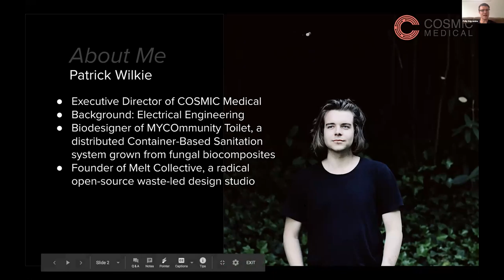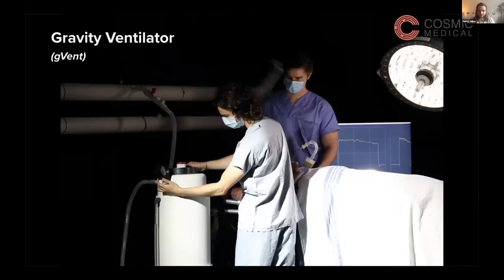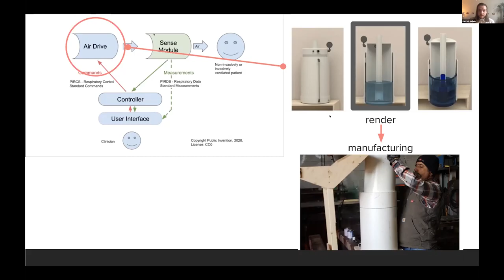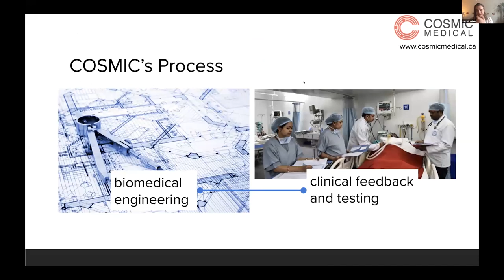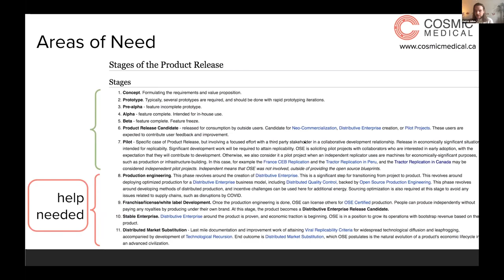Parallel Organizations: COSMIC